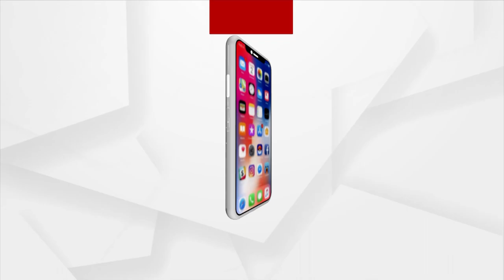Rok Thok | Is There Any Conspiracy Behind Odisha Train Tragedy